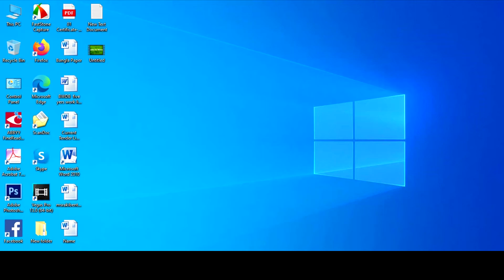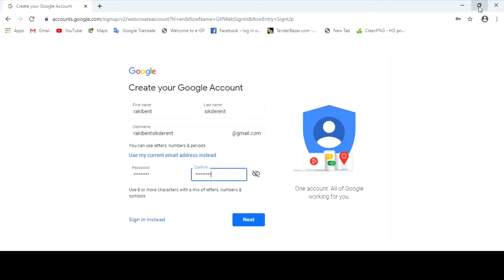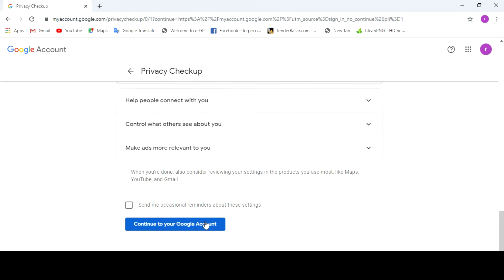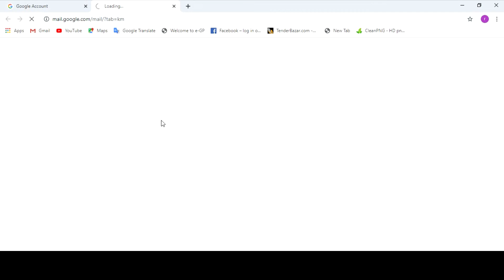create gmail account । Open email Account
Welcome to "Tips Store" channel. Here you can find a lot of tips and tricks about e-Gp, e-tendering, All Office Program, technology educational, computer, laptop and android mobile. We are offering you to learn something new about e-Gp, e-tendering, Online Vat, TIN, technology educational, computer, laptop and android.